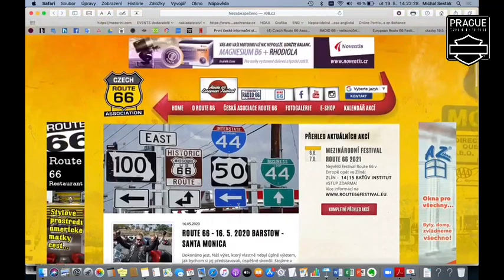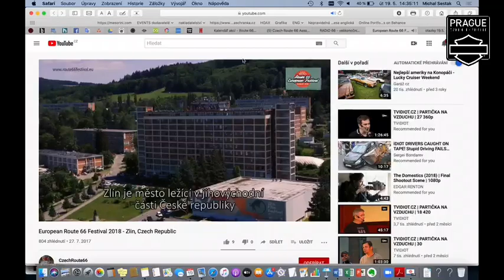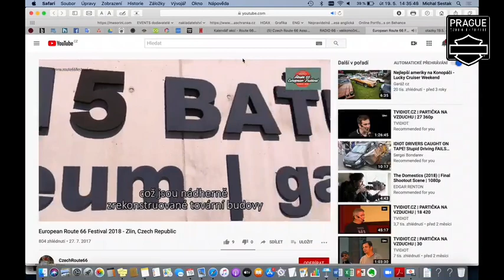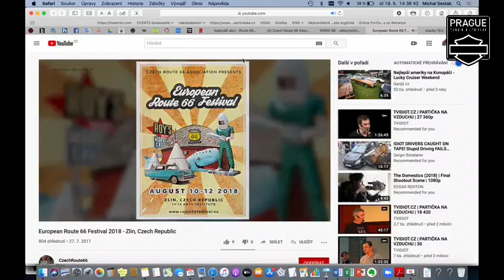32. Rozhovory ze Šalamounky - Zdeněk Jurásek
Jestli je Route 66 pramáti všech vysněných motorkářským cest, tak Zdeněk Jurásek je jejím největším českým fandou a znalcem. Zeptejte se ho, kolik má v Californské části výmolů a on vám poví, kterým se vyhnou zprava a kterým zleva. Povídání o slavné R66 v úterý ve 14:00